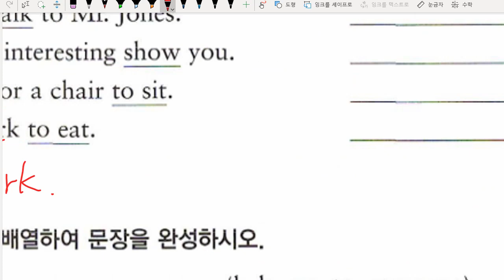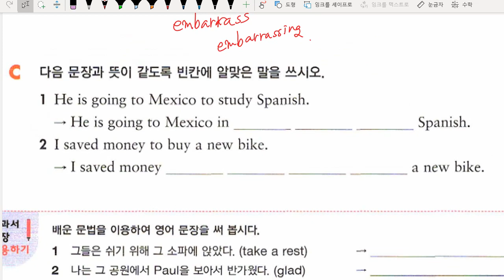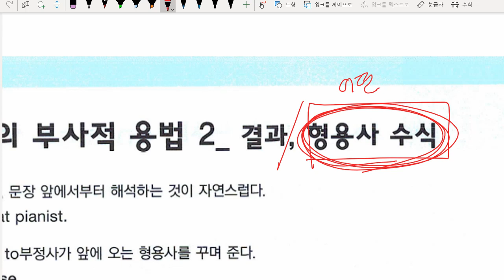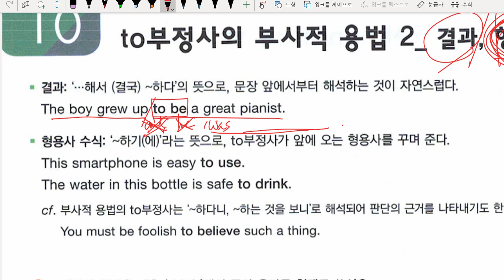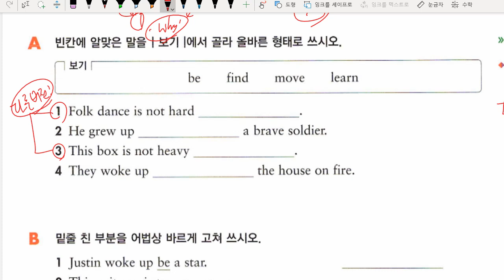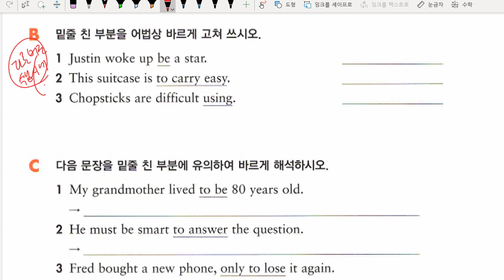중2 2021 05 14 문법 부정사